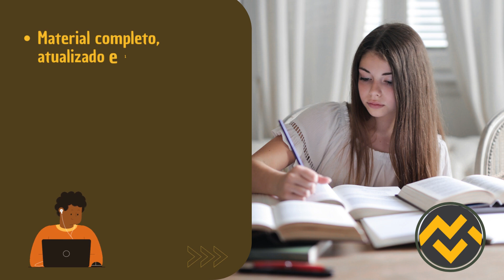Apostila DPE MS 2023 Serviço Social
➔ Cadastre-se para receber atualizações de todos os concursos 2023. Adquira agora sua apostila para o Concurso da DPE MS 2023 Serviço Social